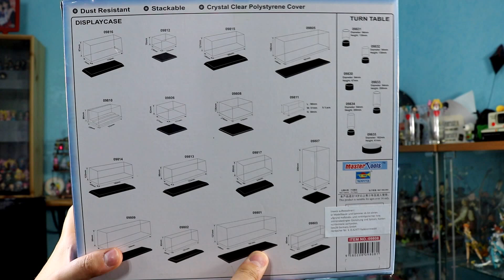Scopriamo insieme il Display Case della Master Tools Review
Link all'acquisto

Io sono Ashura( Alias Aldo) e ho deciso di creare questo piccolo spazio tutto mio dove posso condividere con tutti voi la mia grande passione per le action figure/anime/manga. Divertitevi con me e diventate parte integrante con scambi di idee, opinioni e quant'altro.

No SUB4SUB

-- Social ---